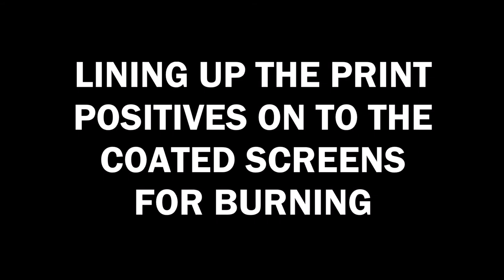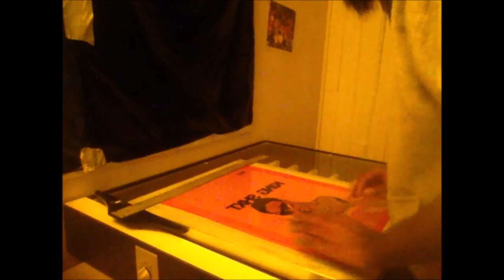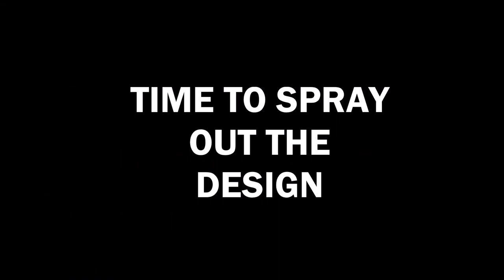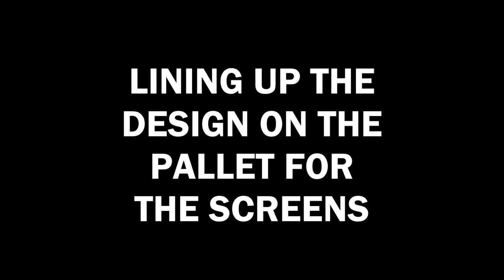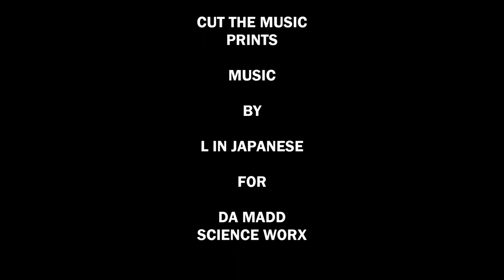Screen Printing Tutorial - Behind The Scenes at Cut The Music Prints Studios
Taking you behind the scenes of my print shop for a job I've done recently...

follow me @linjapanese & @ctmpgso on instagram

Music by L in Japanese (that's me, I used to make beats and rap those where some old beat I did in this video)